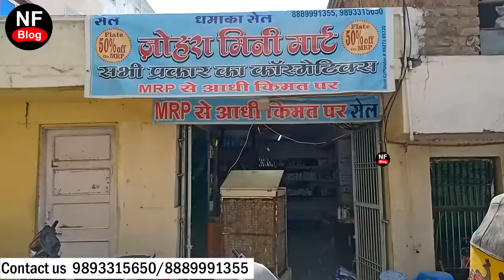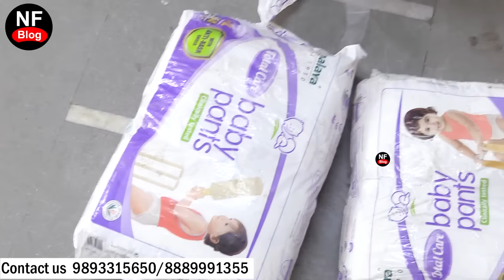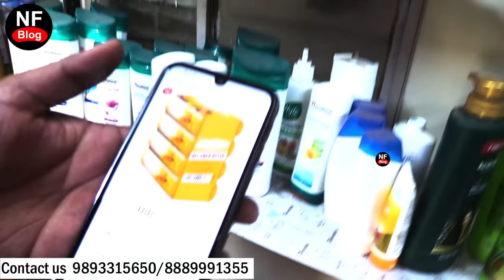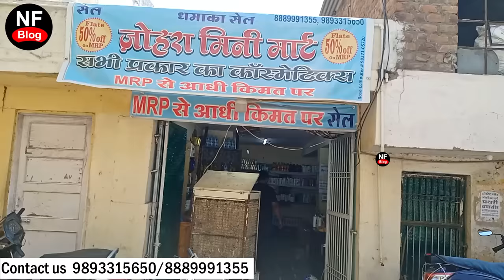ब्रांडेड आयटम्स खरीदो आधे रेट में, महासेल Indore wholesale cosmetic Market चोर बाजार से भी सस्ता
shop adress-
Zohra mini mart indore
Khazrana zam zam atm ke pass iqbal tailar ke samne
Topic Covered
Indore Wholesale cosmetic market,
scene care products wholesale market,
bridal makeup vanity kit,
bridal makeup variety,
bridal makeup vanity box,
cosmetic wholesale market in indore,
Indore wholesale bridal makeup market,
Indore Beauty Parlour Products Wholesale Market,
Beauty parlour  Product market,
Cosmetic Product Market Indore,
wholesale Market Ranipura Indore,
cosmetic business ideas,
cheapest cosmetic market indore,
Best cosmetic shop indore,
Indore mai wholesale cosmetic kahaa milti hai,
indore ka wholesale cosmetic market,
indore cosmetic bazar,
Nerga Fashion
Nerga Fashion
contact fashion wholesaller and Manufacturer for Video